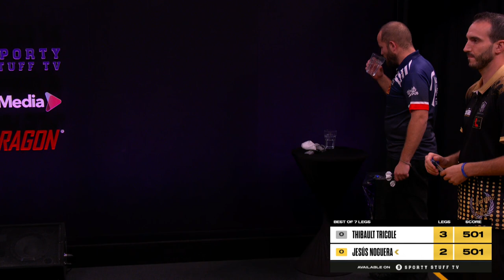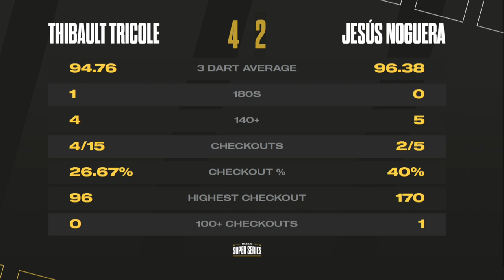Stage 2 Week 3 Group A Session 1 Game Of The Day Jesus Noguera v Thibault Tricole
Our game of the day is between Jesus Noguera and Thibault Tricole Watch it in full here